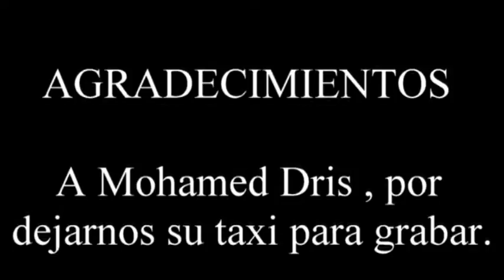CINE DE CEUTA - EL VELATORIO